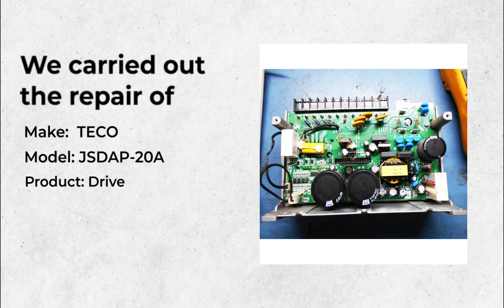JSDAP-20A | TECO | 6930975 109436 | Drive 8/1